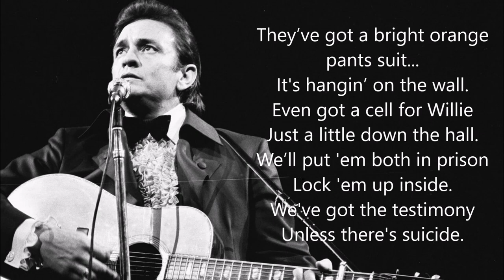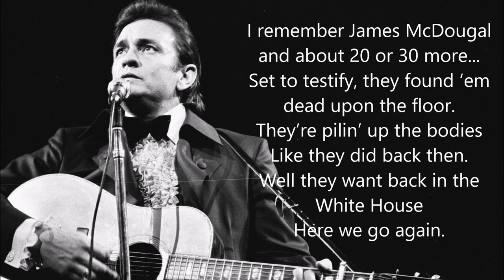Hillary for Prison 2016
My friend Alan Agee sent me these lyrics and I thought it might be fun to put them on an old Johnny Cash audio track of Folsom Prison Blues.  Here's my quick Johnny Cash impersonation... hope you like it.  I claim no ownership of the lyrics or music... just having some fun!